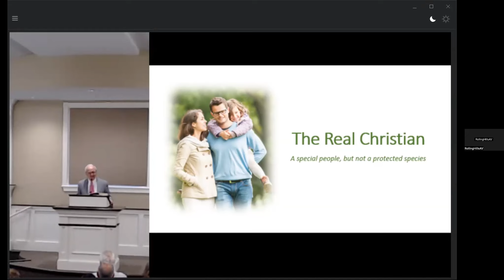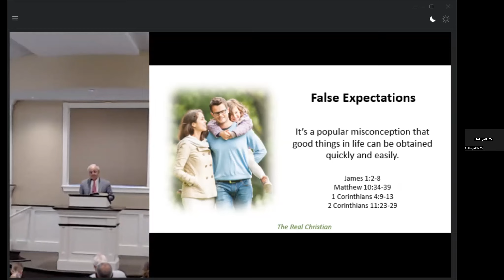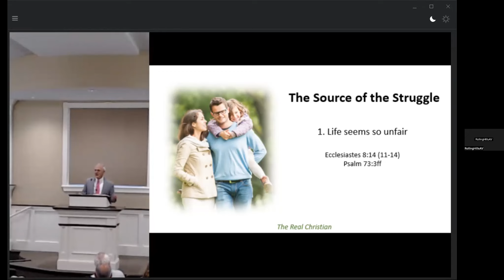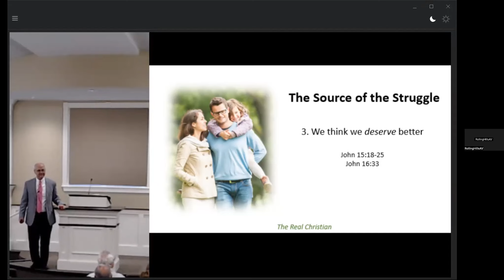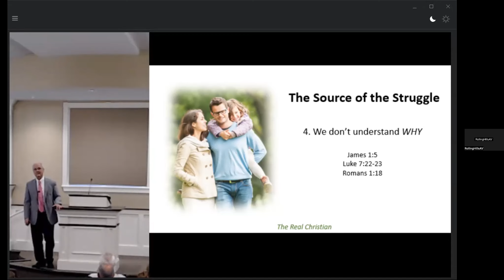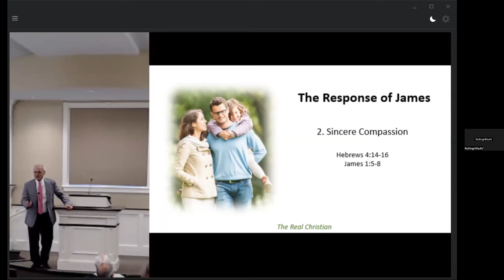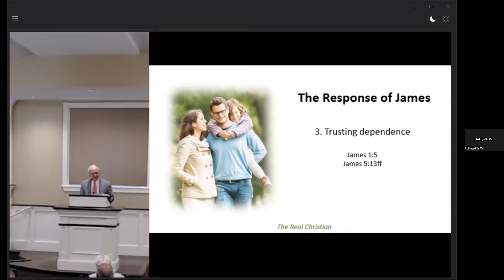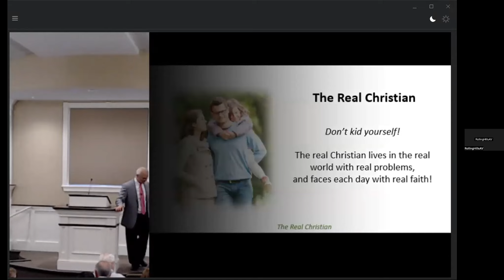The Real Christian by David Thomley